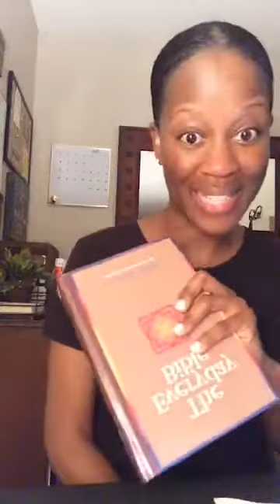GOD WANTS TO BRING EMOTIONAL HEALING TO YOUR LIFE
Waking Early for His Glory | Mon - Fri 4:30am est | GOD WANTS TO BRING EMOTIONAL HEALING TO YOUR LIFE